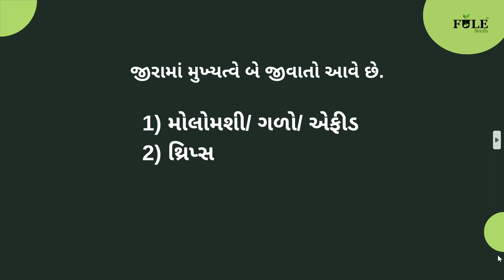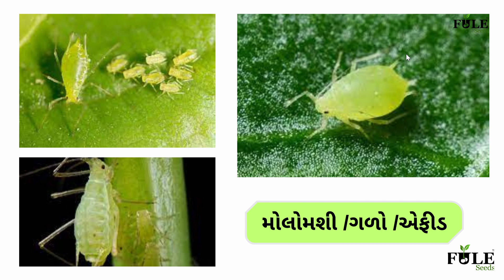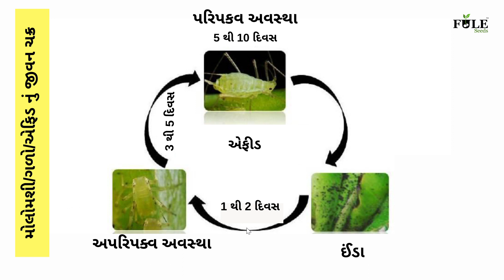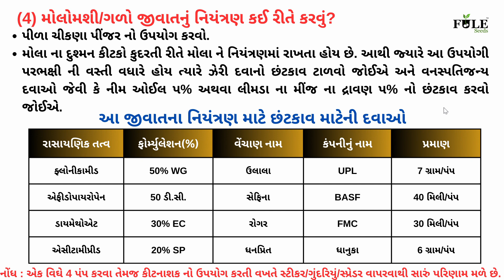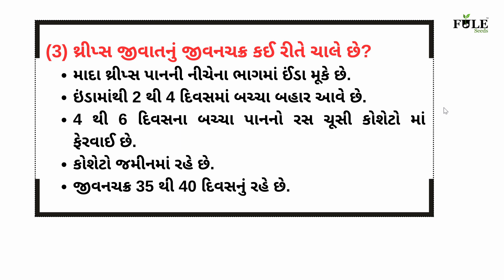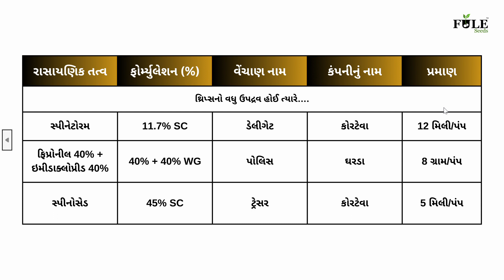ફુલે રીમઝીમ જીરામાં થ્રીપ્સ અને તેનું નિયંત્રણ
મોલો-મશી અથવા મહી  અને તેનું નિયંત્રણ,
જીવાત અને નિયંત્રણ
ફુલે જીરું